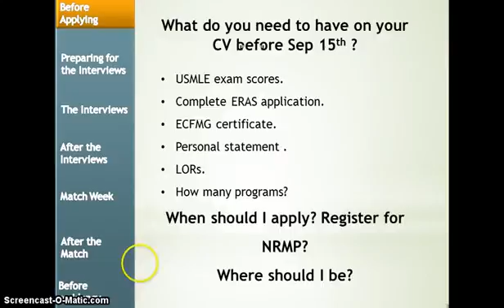Wael Sultan experience part 4 Before Applying to the match in Sept YouTube